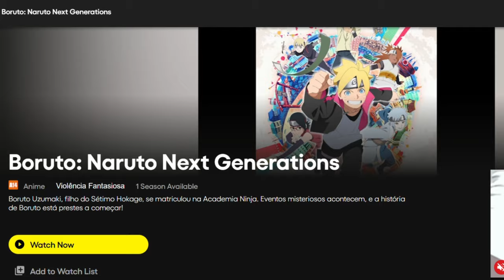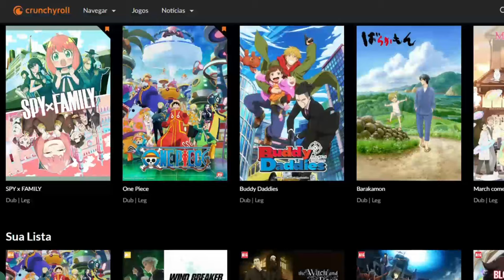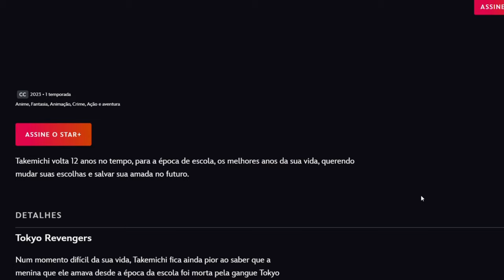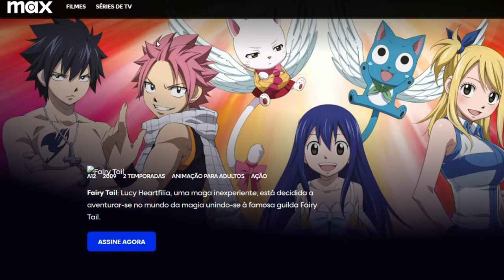COMO ASSISTIR ANIMES? CONHEÇA OS 6 MELHORES APLICATIVOS! (ATUALIZADO 2024)